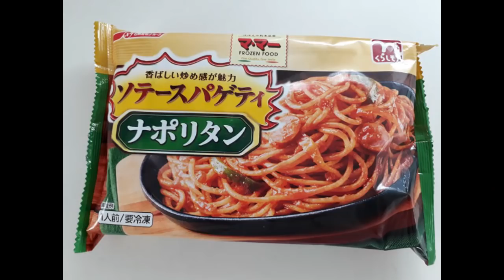COME FARE AMICIZIA IN GIAPPONE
Spesso sento dire "i giapponesi non accettano gli stranieri (gaijin)" oppure "i giapponesi sono freddi" o addirittura "non si può realmente avere un amico giapponese, perchè non esiste la vera amicizia in Giappone"...ma ne siete davvero sicuri? Ecco cosa ne pensiamo noi! Se volete vedere altri vita sulla mia vita vi consiglio questa Playlist

How to make Japanese Friends
外国人が日本で日本人の友達を作る方法